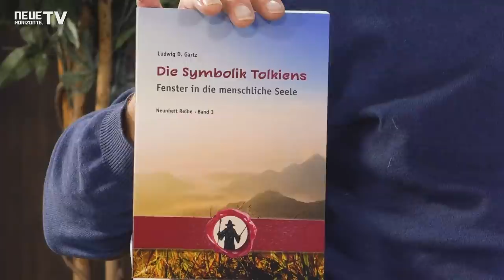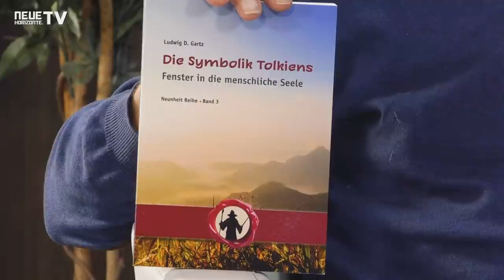Die Symbolik in Tolkiens Herr der Ringe - Ludwig Gartz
In diesem Video unterhalten sich Götz Wittneben und Ludwig Gartz über die Interpretation der Symbolik in den Werken J.R.R. Tolkiens.
Wenn man die einzelnen Figuren, Orte und Gegenstände jeweils als Symbole für spezifische Elemente des menschlichen Bewusstseins sieht und auch jeweils eine konkrete Symbolbedeutung ableitet, dann erzählt Tolkien eine Geschichte der Entwicklung des Bewusstseins über einen sehr langen Zeitraum hinweg.
Über diese Bewusstseinsinterpretation hinaus hat Ludwig Gartz herausgefunden, dass es eine erstaunliche Anwendbarkeit der im Herrn der Ringe dargestellten Prozesse auf die Geschichte der letzten beiden Jahrhunderte gibt. Demnach enden diese Prozesse nicht in unserer Zeit, sondern zeigen unseren Weg durch die aktuelle Dunkelheit der kollektiven menschlichen Seele in die schließliche Befreiung und Erlösung.
Das Gespräch dreht sich entsprechend besonders um die Geschehnisse unserer Zeit, in der es analog den Ereignisse im Herrn der Ringe Spitz auf Knopf geht. Die Gesprächspartner stellen auch Überlegungen zu den Entwicklungen bis zu unserer Erlösung und Befreiung und die lange Höherentwicklung danach an.
Wie wahrscheinlich ist es, dass Tolkiens Meisterwerk tatsächlich eine Vogelperspektive auf die geistige Entwicklung unserer Zeit liefert? Der Zuschauer wird in diesem Gespräch reichlich Material finden, um über diese Frage nachzudenken.

➡️ Bankverbindung: DE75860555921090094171 - Verwendungszweck "Neue Horizonte"
➡️ Bitcoin Spenden: 1BzJzTnsnzGC1YLV7amESynbzfpZWAmHUM
➡️ Ethereum Spenden: 0x884cd6c7bf048fa8fc49d8939b96cca3275b7422